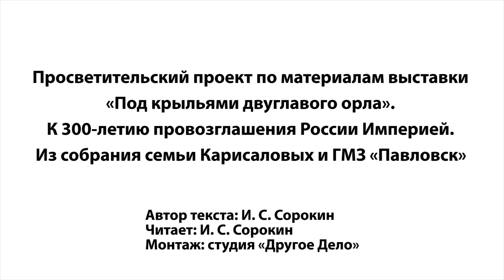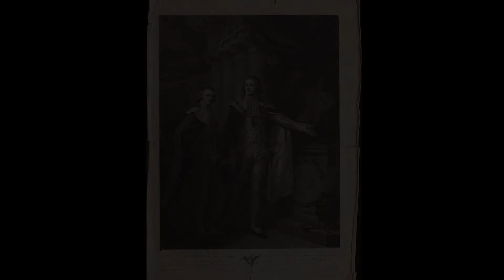«Под крыльями двуглавого орла». Авторская экскурсия И. Сорокина в стихах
Друзья! Сегодня мы предлагаем снова прогуляться по выставке «Под крыльями двуглавого орла», открытой в Колонном зале Павловского дворца. Здесь можно увидеть уникальные предметы декоративно-прикладного искусства из коллекции нашего музея-заповедника и частного собрания семьи Карисаловых. На этот раз гидом выступает представитель семьи Карисаловых Игорь Сорокин, который проведет для вас экскурсию в оригинальной стихотворной манере.

Государственный музей-заповедник «Павловск»
196621, Санкт-Петербург, г. Павловск, Садовая ул., 20
pavlovskmuseum.ru